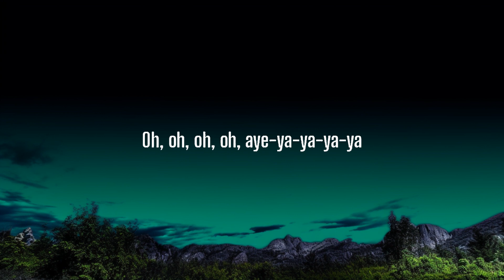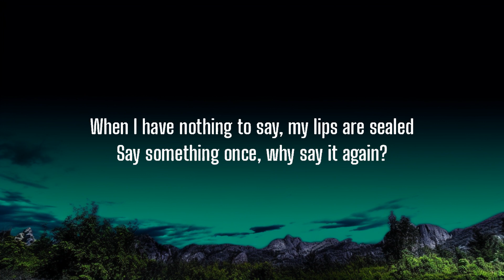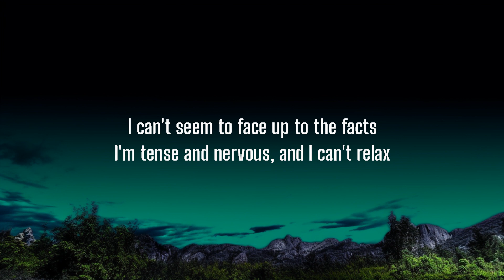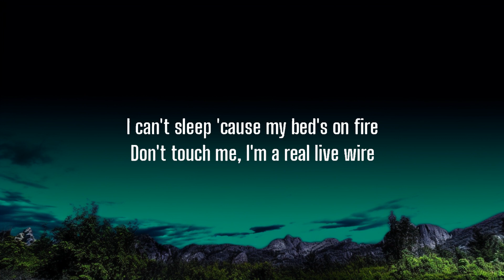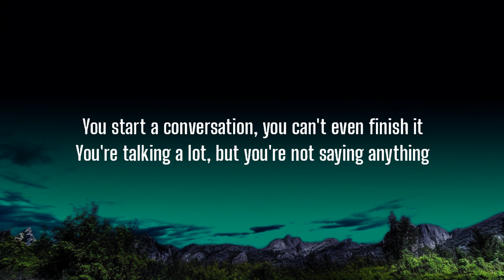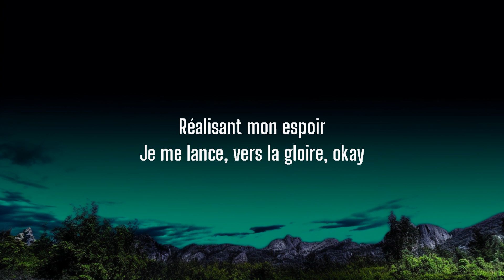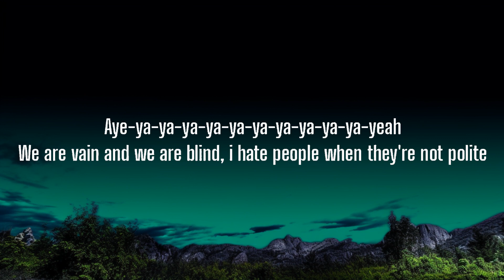1 Hour | Talking Heads - Psycho killer (Lyrics) [from Stranger Things Season 4] Soundtrack | Lyri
1 Hour |  Talking Heads - Psycho killer (Lyrics) [from Stranger Things Season 4] Soundtrack  | Lyri
1 Hour |  Talking Heads - Psycho killer (Lyrics) [from Stranger Things Season 4] Soundtrack  | Lyri
1 Hour |  Talking Heads - Psycho killer (Lyrics) [from Stranger Things Season 4] Soundtrack  | Lyri
Talking Heads - Psycho killer (Lyrics) [from Stranger Things Season 4] Soundtrack

Lyrics= 📝

[Verse 1]
I can't seem to face up to the facts
I'm tense and nervous, and I can't relax
I can't sleep 'cause my bed's on fire
Don't touch me, I'm a real live wire

[Chorus]
Psycho killer, qu'est-ce que c'est?
Fa-fa-fa-fa, fa-fa-fa-fa-fa, fa, better
Run, run, run, run, run, run, run away
Oh, oh
Oh, oh, oh, oh, aye-ya-ya-ya-ya

[Verse 2]
You start a conversation, you can't even finish it
You're talking a lot, but you're not saying anything
When I have nothing to say, my lips are sealed
Say something once, why say it again?

[Chorus]
Oh, oh
[Bridge]
Ce que j'ai fait, ce soir-là
Ce qu'elle a dit, ce soir-là
Réalisant mon espoir
Je me lance, vers la gloire, okay
Aye-ya-ya-ya-ya-ya-ya-ya-ya-ya-ya-yeah
We are vain and we are blind
I hate people when they're not polite

[Guitar Solo]

[Outro]
Hey, hey, hey, hey